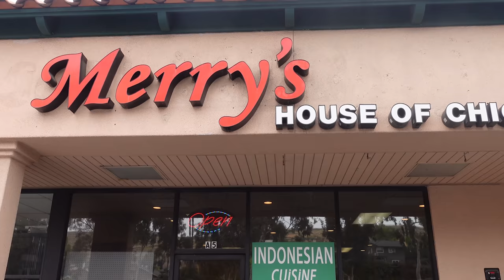Travel For Basketball: Malik Thomas BREAKS Damien High School All-Time Scoring Record!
On today's episode, I travelled to La Verne to check out a game between Damien High School against La MIrada High School. I was so lucky today because Demian's star Malik Thomas made history by breaking his school record to become the no 1 all-time scorer in Damien High School history.

Information for Merry's House of Chicken